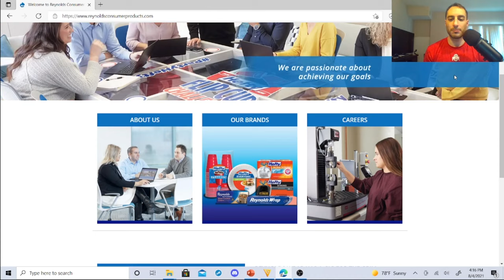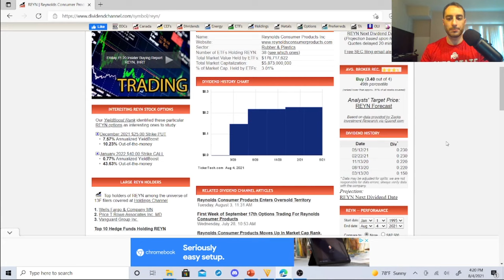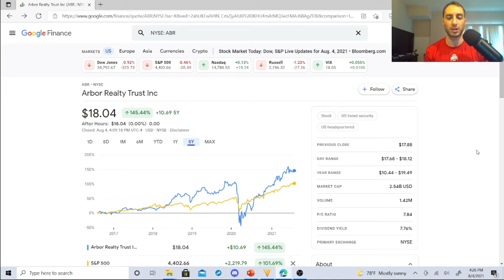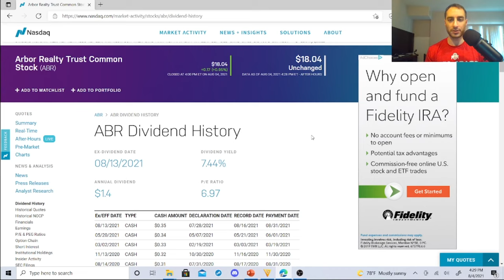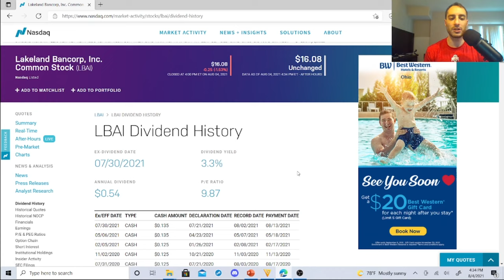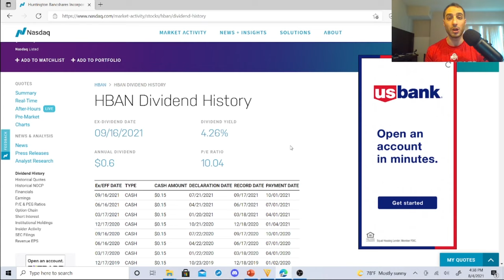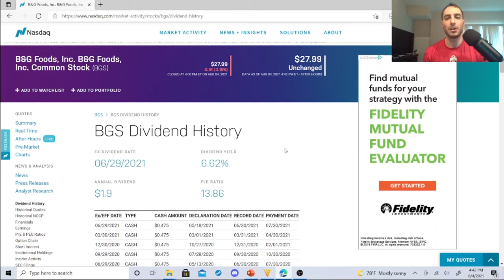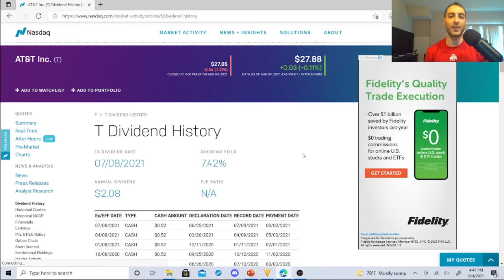5 Best Dividend Stocks to Buy in August 2021 I Dividend Growth Investing & Dividend Stock Analysis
In this video, I reveal to you 5 of the best dividend stocks to buy in August 2021. These are great dividend growth investing stocks and I reveal to you a dividend stock analysis on these dividend stocks, as well as TWO BONUS STOCKS at the end! Therefore, you are looking at 5 stocks and 2 wildcard dividend stocks. These are some of the best dividend stocks on Robinhood, M1 Finance, Etrade, Interactive Brokers, Charles Schwab, and Webull,  Enjoy!

Create a M1 Finance Portfolio (We both get 50 dollars Per M1 Finance)

My favorite books on investing/dividend investing/focus

Top Stocks On My Radar:
Apple Stock / AAPL stock
Abbvie Stock / ABBV stock
Jp Morgan Stock / JPM stock
Microsoft Stock / MSFT stock
IBM Stock, 3m stock, General Dynamics / GD Stock  Chevron Stock / CVX Stock

Create a M1 Finance Portfolio (We both get 10 dollars Per M1 Finance)

My Facebook Group on dividend investing and investing humor

5 Best Dividend Stocks to Buy in August 2021 I Dividend Growth Investing & Dividend Stock Analysis Keywords: